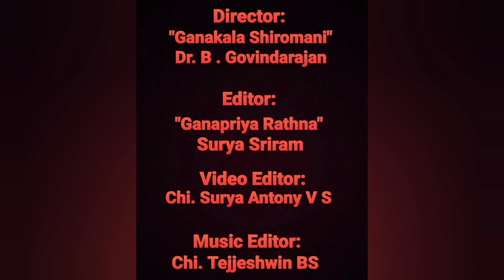Vid. TK Govinda Rao | Maravakave O Manasa | Dhinam Oru Paadal | Episode 613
26th November 2022 (Day 613)

Today we will listen to "Maravakave", a composition of Patnam Subrahmanya Iyer in Ragam Sama, Rupaka Thalam. It is a rendition of Sangita Kalanidhi Vid. TK Govinda Rao, and is an excerpt from an AIR concert of Patnam Subrahmanya Iyer Kritis, where he was accompanied by Vid. Madurai S Balasubramanyam on Violin and Vid. Mannargudi Eswaran on Mridangam.

In this song, the composer tells his mind, "Oh Mind! Never forget Lord Rama, the consort of Goddess Sita! He is the Sun that brightens the hearts of his devotees, and removes their sorrow. He is worshipped by all celestials, and is Lord Varada Venkateshwara."

About the artist:

Sangita Kalanidhi Sri TK Govinda Rao (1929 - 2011) was among the great Carnatic musicians and musicologists of the 20th century, and was also one of the first playback singers in Malayalam Cinema.

He had his initial training under Sangita Kalanidhi Vid. Chembai Vaidyanatha Bhagavatar, and later came under the tutelage of Sangita Kalanidhi Vid. Musiri Subrahmanya Iyer.

While studying at the Central College of Music, Adyar, Chennai, he was also trained in both theory and practical by "Sangeetha Kala Sikhamani" Prof P Balakrishnan (revered father of Guruji Dr B Govindarajan), Sangita Kalanidhi Vid. T Brinda and other great musicians. He later on also taught in the same institution, and was also Visiting Professor at Annamalai University, Chidambaram. He had great regard for Prof P Balakrishnan, and used to regularly visit his house to discuss musical matters.

He was the Chief Producer for Music at Akashvani, Delhi, and also served as President for Thyagaraja Vidwath Samajam, Mylapore. He was known for his diligence to the balance of rich Sangeetha and well pronounced Sahitya (melody and lyrics) in his renditions.

He is best remembered for his publications on Kritis of the Trinity, Swati Tirunal and Collection of Varnams, and also for his beautiful tunes for several songs of Purandaradasa as well as Sri Periyasami Thooran (such as Kaliyuga Varadhan, Muruga Muruga and so on).

He was Asthana Vidwan at Kanchi Kamakoti Peetam and was also awarded the Sangeet Natak Akademi Award, Gayaka Sikhamani, Sangita Chudamani, Sangeet Samrat and several other titles in note of his Vidwat as well as great musical services.